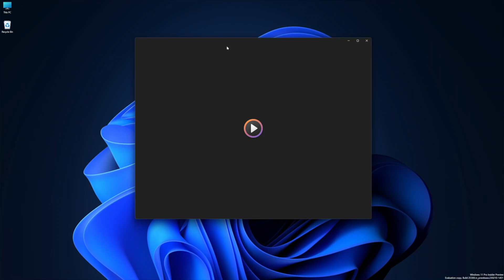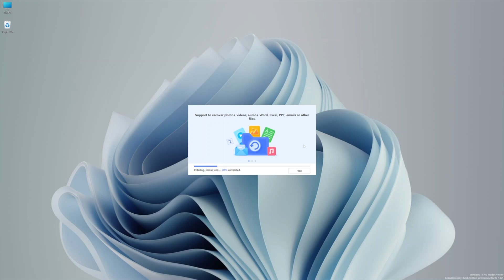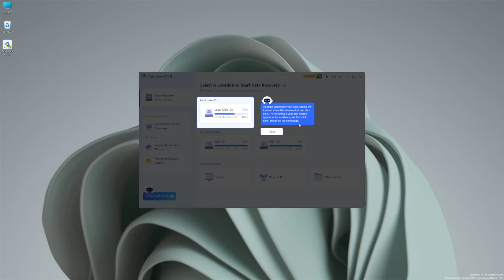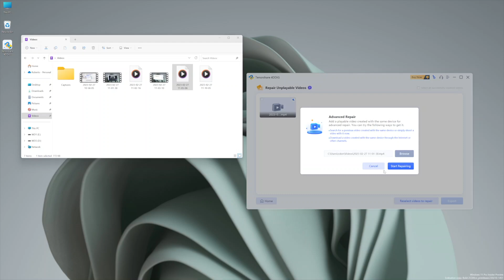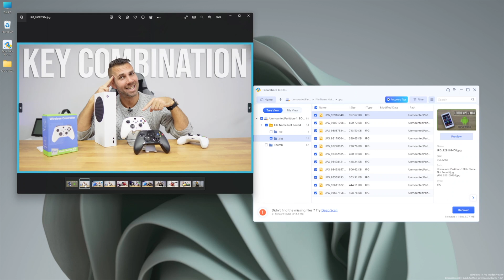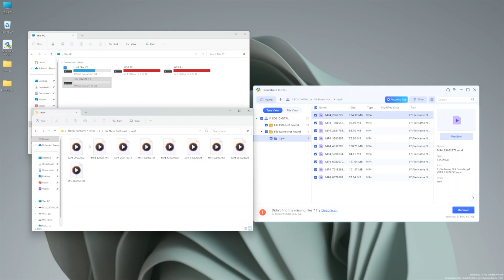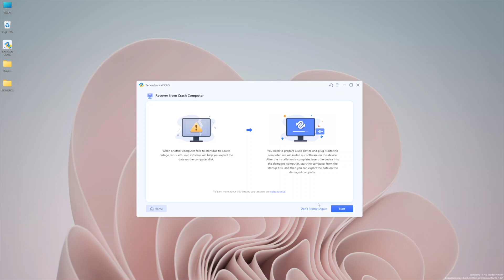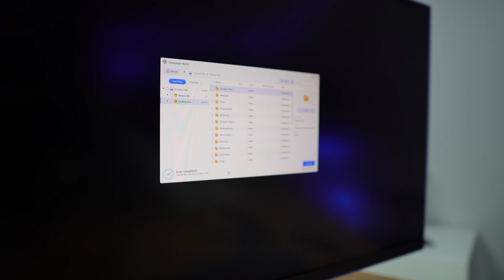How to RECOVER Lost Data from a Formated SSD ? Tenorshare 4DDiG Data Recovery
Windows 10 Pro at $7 (50%: RJV50)
More special offers

✅ RECORDING GEAR: ✅